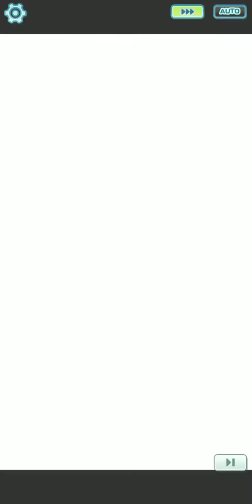[Pokemon Masters] Battle Villa: Challenge Sawyer Pt. 1